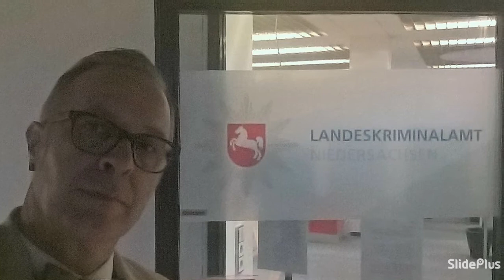Harter Brocken V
ARD 2019, noch kein Titel, Ausstrahlung voraussichtlich Ende 2020.